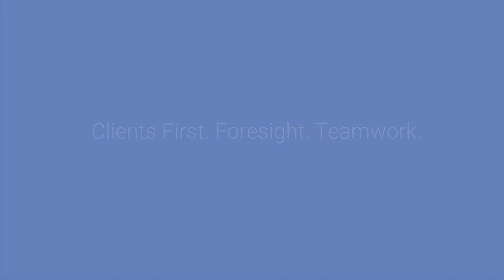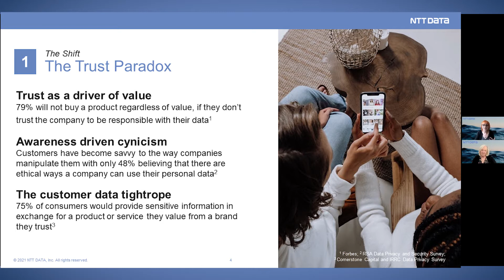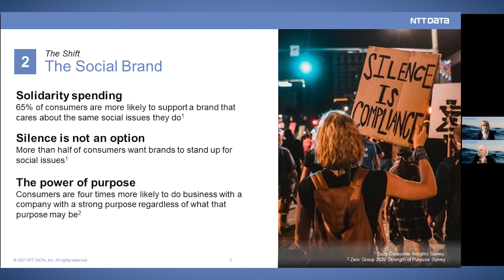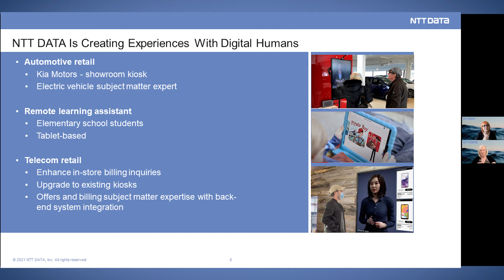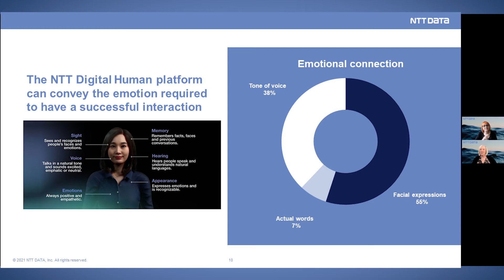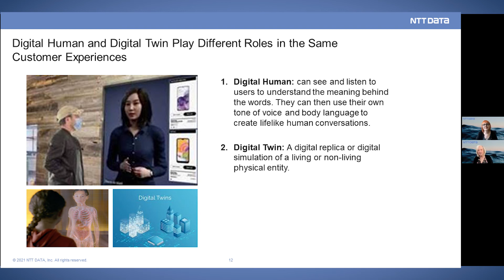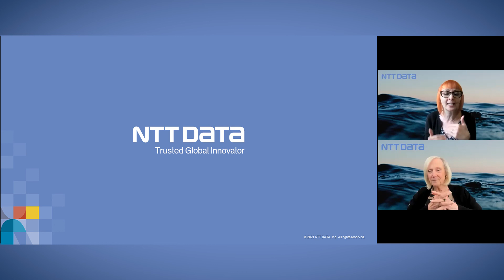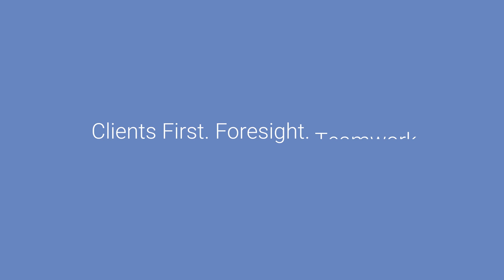Data and CX – Navigating Uncharted Waters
Learn key trends surfacing in customer, employee and partner experiences and how companies can employ future-ready AI-driven technologies to optimize their relationships by leveraging their data and analytical insights.